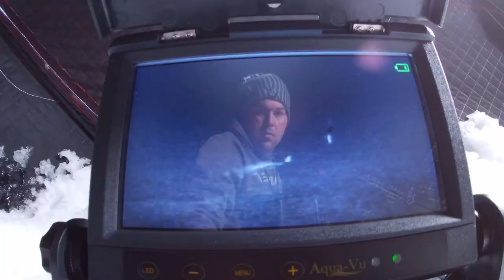Poplar Ridge Lake Rainbow & Brook Trout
Ice Fishing
Rainbow & Brook Trout

Fishing has always led me down the road towards new adventures. Picking out random lakes on a map 🗺 & doing some research can quickly turn going fishing into a reality.

This stop was one of those days where I just threw a dart hoping to catch a few Stocked Trout & maybe create another memory on the ice. I saw lots of fish all day cruising by with not very much interest. From spoons, rattle baits, jigs & plastics I threw the Tackle box at them. You can only do so much, no one can make a fish bite.

Looking back I think I might of just caught one of the Biggest Rainbow Trout in that system...It was another heart pounding moment where I just played the fish & let the rod do it’s thing.

Winter Fishing Safety Concerns

Not every lake has cell phone coverage, winter conditions can change a situation very fast with cold weather, getting vehicle stuck, locking keys in vehicle, leaving lights on accidentally or vehicles not starting are all things that can happen. So plan your trips if fishing alone & take extra caution.

Poplar Ridge Lake is an extremely small Saskatchewan pothole...Now maybe worth another look.

🚨Product Link

Jaw Jacker

Acme Tackle 5mm Tungsten Jigs

Clam Outdoors ProTackle 5mm TungstenJigs

Custom Jigs & Spins 5mm Tungsten Jigs

MarCum Technologies

Eskimo Ice Fishing

Pelican Sport Ice Sleighs

Plano Cases